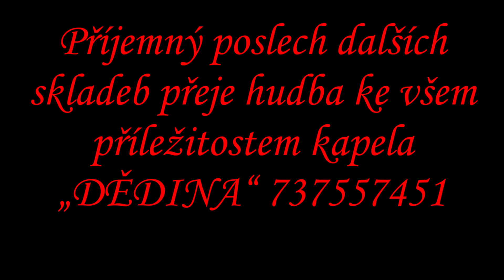HANÁCKA polka Jožka Smíral